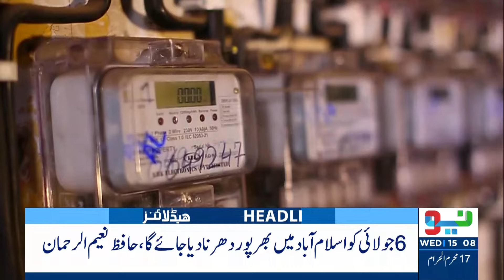Govt Takes BIG Step Against PTI | Headlines 3 PM | 24 Jul 2024 | Neo News | J191W